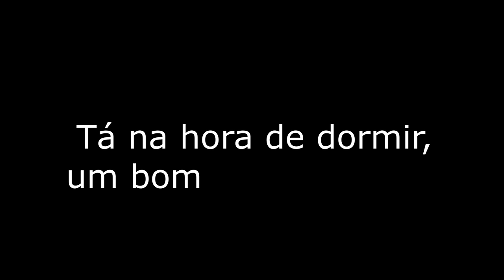Monstrinhos no quarto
Lyric vídeo ilustrando o livro CADÊ O MONSTRINHO QUE ESTAVA AQUI?